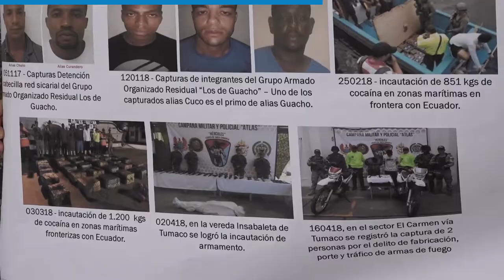90Segundos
Este es el resumen de las noticias más importantes del Sector Defensa en la última semana